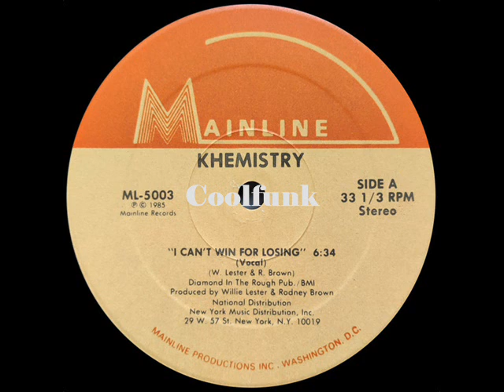Khemistry - I Can't Win For Losing (12 inch 1985)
I Can't Win For Losing (12 Inch 1985)